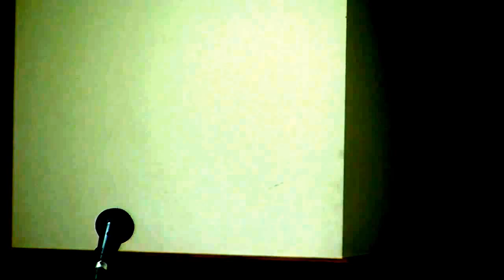Learning To Wait On The Timing Of God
A Thursday Night Bible Study by Pastor Ralph Maloy Sr